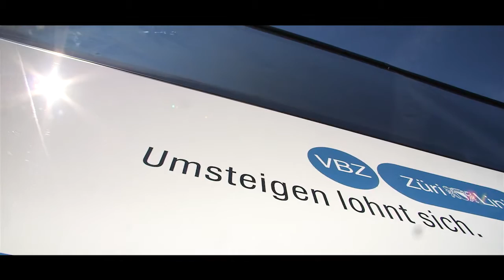Film ATE BUS AG 2016